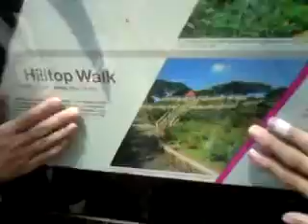End of the Treetop Trail Journey